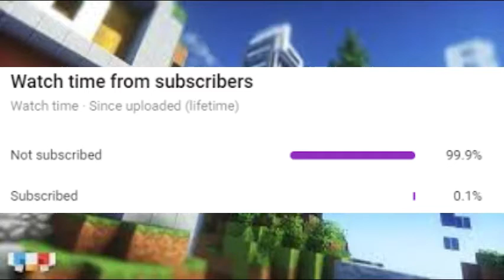Hypixel Bedwars 4v4v4v4s